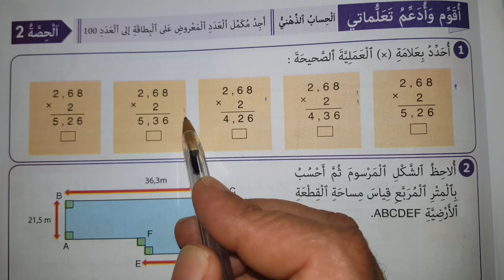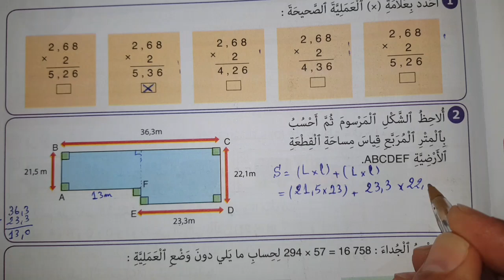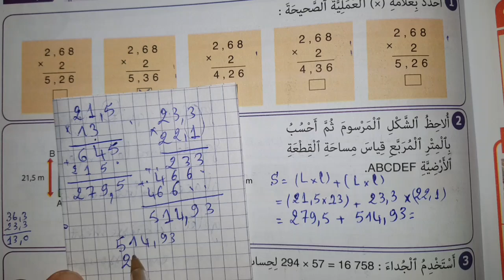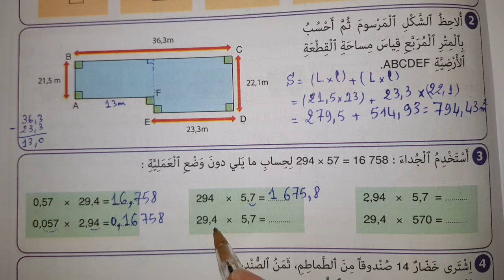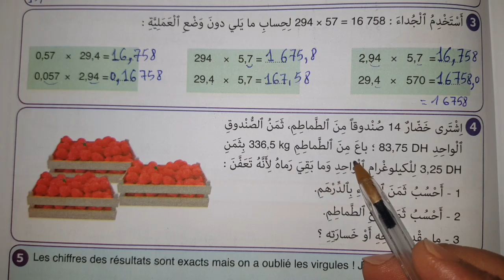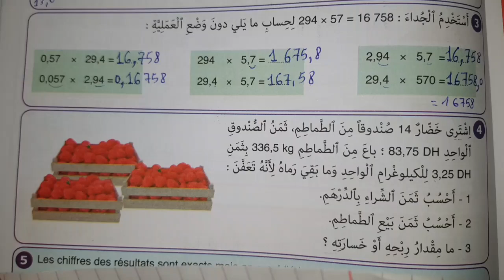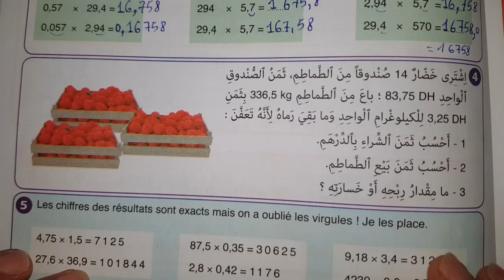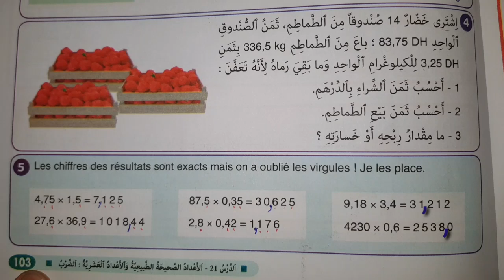النجاح في الرياضيات المستوى الخامس ابتدائي الصفحة 103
رياضيات النجاح المستوى الخامس الصفحة 103
الاعداد الصحيحة الطبيعية و العشرية الضرب النجاح في الرياضيات الخامس ابتدائي الصفحة 103